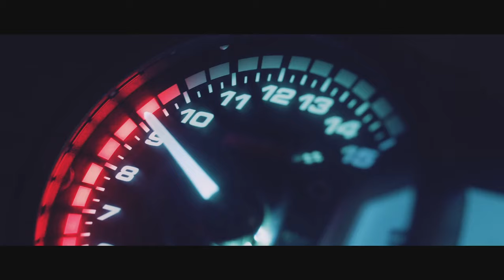Nissan Skyline Drift. The Crew Motorfest